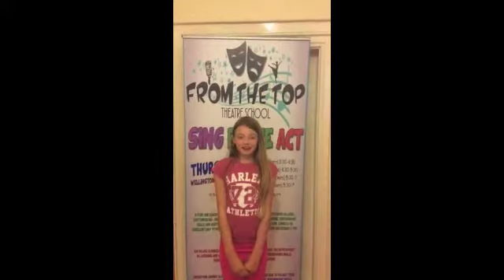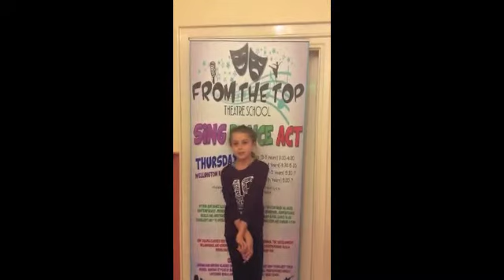From The Top TS Summer Camp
Some of our students review our 2016 summer camp! And What we got up to!